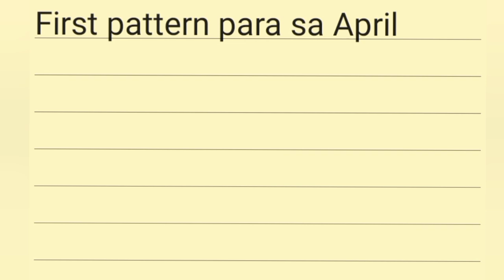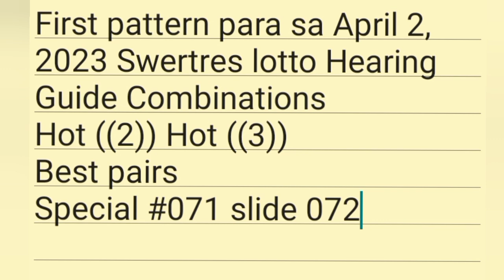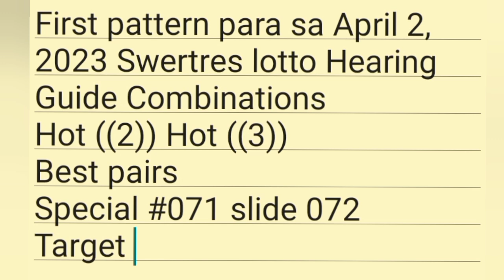PCSO SWERTRES HEARING TODAY